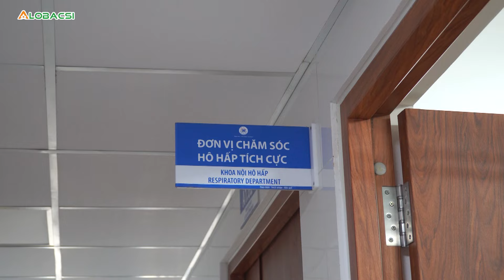Nắng nóng chưa đỉnh điểm, khoa Hô hấp đã hết chỗ nằm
Trời nắng nóng kết hợp với chỉ số tia cực tím ở mức cao tác động đến sức khỏe người dân khi tham gia các hoạt động ngoài trời trong thời gian kéo dài. Tình trạng bệnh nhân đến khám các bệnh liên quan đến đường hô hấp và nhập viện cũng tăng cao hơn so với năm ngoái.

MỌI GÓP Ý XIN GỬI VỀ:
Hợp tác nội dung:  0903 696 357